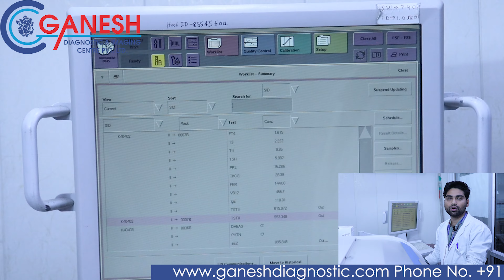LH Hormone - Blood Test at Ganesh Diagnostic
or drop an email at:
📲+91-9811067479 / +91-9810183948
📍 Head Office - Rohini, Delhi Location
109, Pocket A-1, Near Deepali Chowk, Sector 08, Rohini, New Delhi 110085

📍 Yamua Vihar Branch
C1 / 8, Ghonda RD, Block C, Yamuna Vihar, Shahdara, Delhi-53

B-3, Derawal Nagar Opp. Model Town Delhi-11009

📍 Mangol Puri Branch
Shop No 2, LSC Market, K-Block, Opp. Sanjay Gandhi Hospital, Mangol Puri, Delhi-83

📍 Nangloi Branch
Shop No.15, Najafgarh Road, Opp. Dahiya Hospital, Nangloi, Delhi-41

📍 Hari Nagar Branch
C-1, Near D.D.U Hospital, Janak Park, Pocket 408, Hari Nagar, Delhi-64